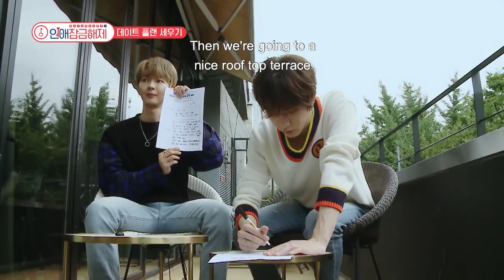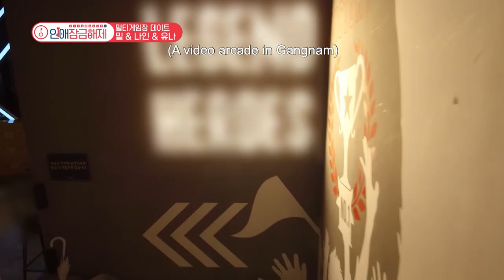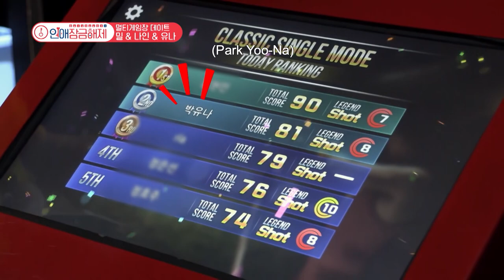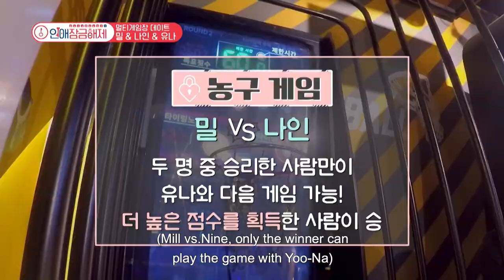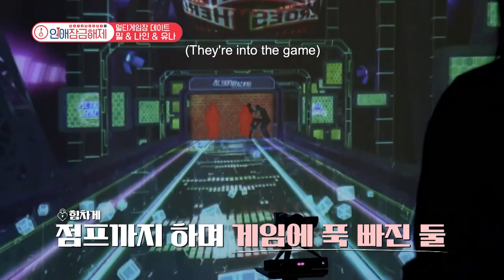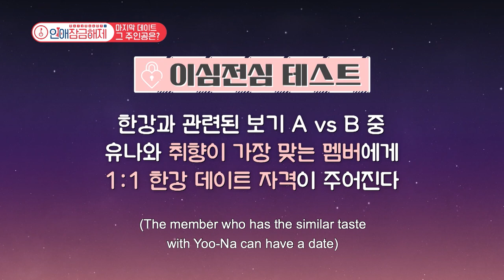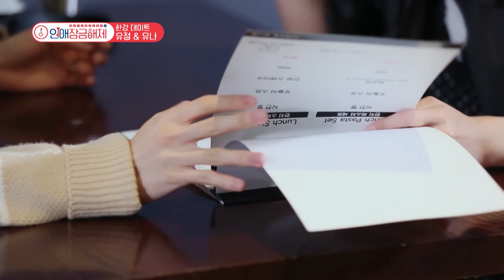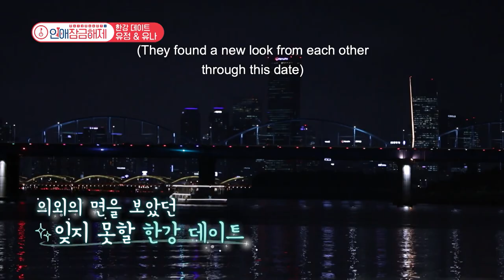OnlyOneOf date actress Park Yoo-na (Unlocking Love: Ep.2) [ENG SUB]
Members of new kpop idol group, OnlyOneOf, challenge the 'idol dating ban' by going on blind dates with actress, Park Yoo-na. There are nerves, laughs, and a growing realisation that ... dating is hard. 😂💘

Every Fri. 10AM SGT 😍❣

[OnlyOneOf 연애잠금해제] Ep.2 (Full ver.)
OnlyOneOf 연애잠금해제